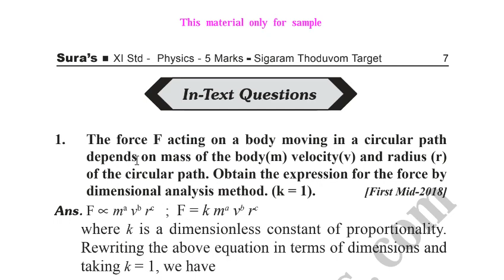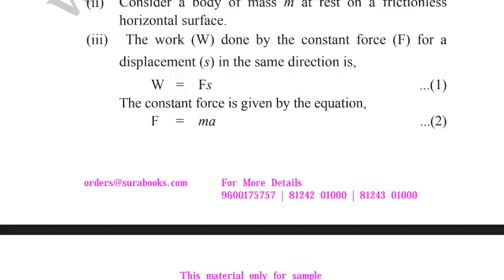11th Physics Important 5 Mark Questions | 5 minute maths